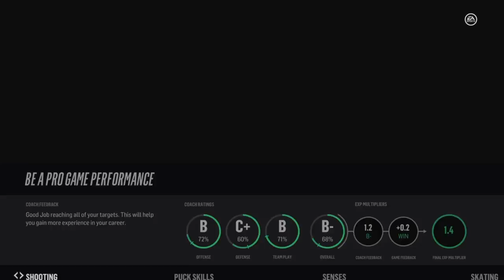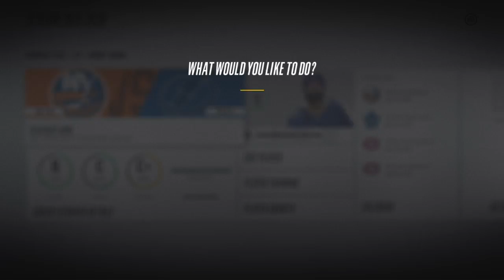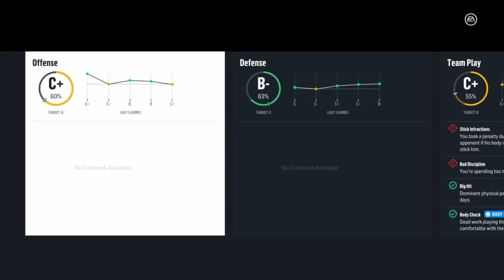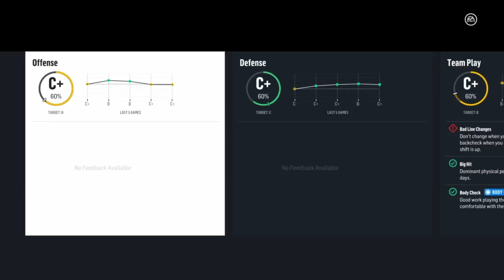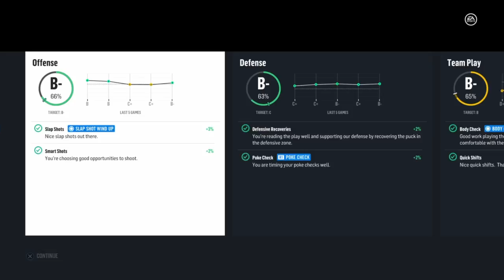NHL 18 Be A Pro #33 'Checking for the paycheck'